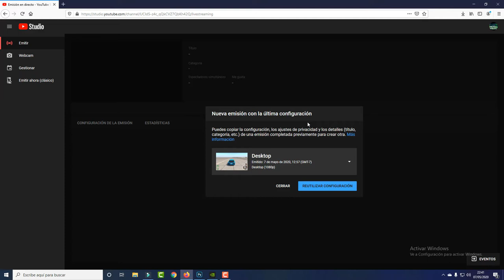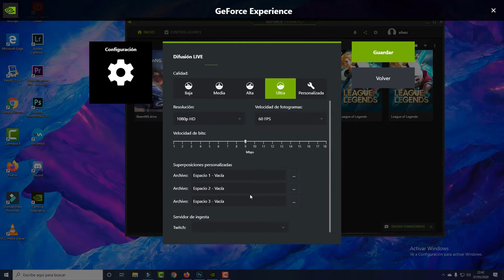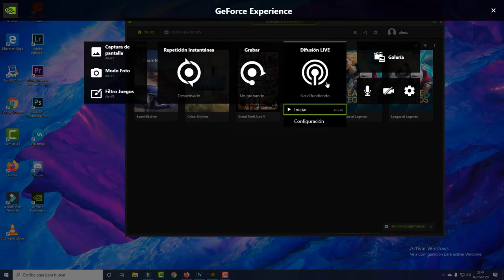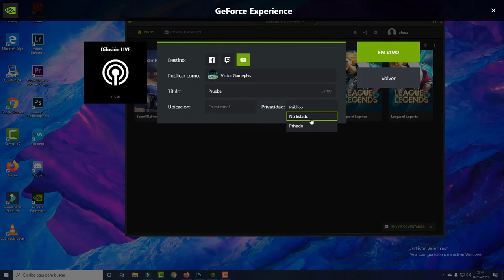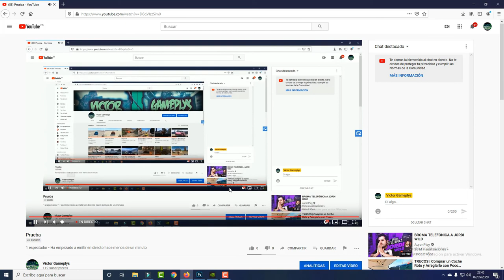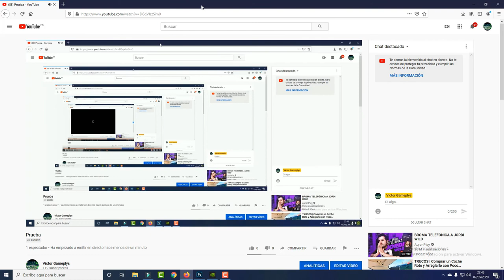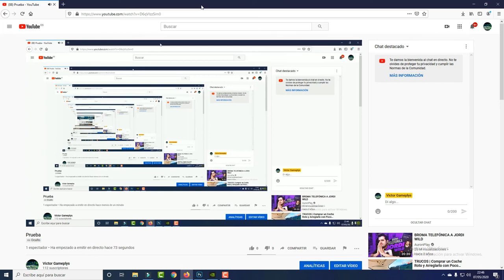🔴 Como【Emitir en DIRECTO EN YOUTUBE en HD】🎮 con Tu Tarjeta Grafica NVIDIA 📺 [ Sin Lag ]